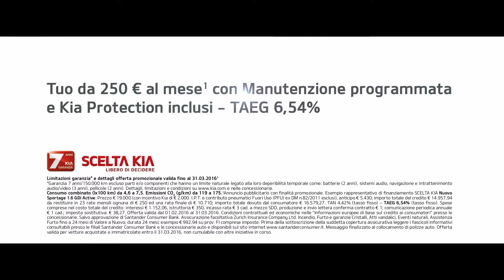KIA MOTORGROUP AVELLINO E NOLA